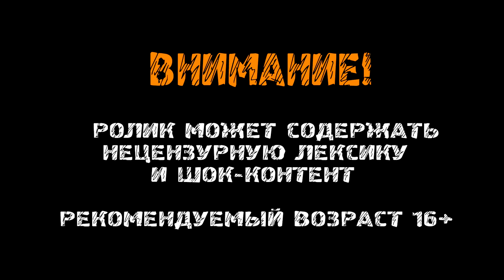МЕРТВАЯ БАНШИ КАК ТО СВЯЗАНА С СЕСТРОЙ - Adam Wolfe Эпизод 3 - Прохождение #6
🔴 Adam Wolfe (2016) прохождение игры на PC в 1080 разрешении.

🔎 В роли Адама Вулфа – исследователя паранормальных явлений – вам предстоит открыть для себя таинственный мир сверхъестественного, скрывающийся в недрах современного Сан-Франциско. Призраки, загадочные артефакты, тайные ордена и зловещие проклятия – вот то немногое, с чем Адаму придется столкнуться, пока он пытается раскрыть серию...

adam m. wolfel